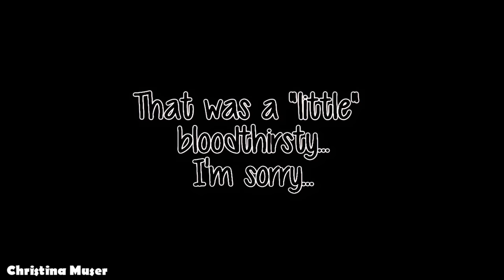Game Of Thrones ►Crack Video #3 [S6 SPOILERS]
Apologies for what you're about to see :P
I've been gone for almost two year, but now winter is here and so is my new video! I've been working on this for quite a long time, I had many ideas, so it's "a little bit" long. I hope it's not boring as it is long :)
-Fandom: Game of Thrones
-Coloring: GlowingSkyTutorials
-Program: Sony Vegas Pro 12

Jon Snow reads ingredients from Scheiffer Bates' video GAME OF THRONES CHARACTERS READ MUNDANE ITEMS

-Songs (in order):
Phantom Planet - Dropped
Miley Cyrus - Wrecking Ball
Vikings Ost Battle Of Brothers
Adele - Hello (from the dark side) [parody]
Bloodhoundgang - The roof is on fire
Justin Timberlake - What Goes Around
Really Slow Motion - Collapsing Universe (Of Mist and Magic)
Audiomachine - Legions of Doom
Chris DeBurgh - Lady In Red
Saw theme song
Hallelujah Chorus
Ratatouille Soundtrack - Remy Drives A Linguini
Zac Brown Band - Heavy Is The Head ft. Chris Cornell
Jane Birkin et Serge Gainsbourg - Je T'aime